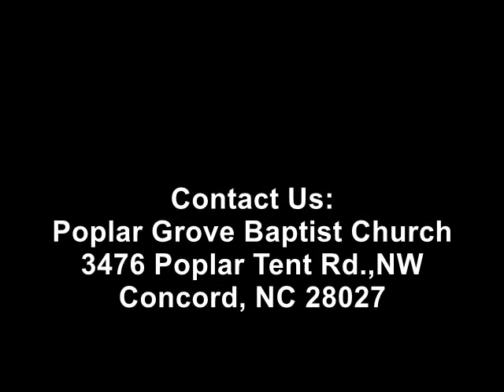Prayer Meeting February 17